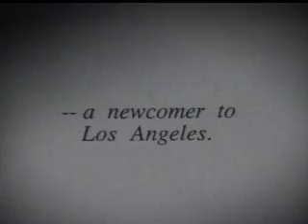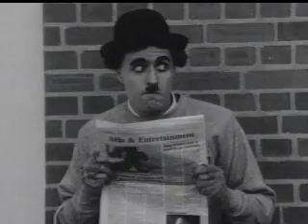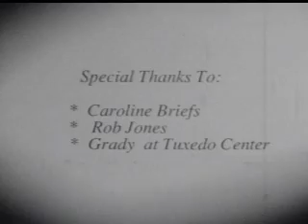The Rose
One of my USC student films... and my only venture into the world of acting. Yessir... that's me in a tramp suit!